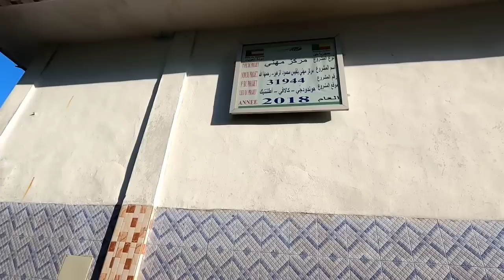V69|إكتشاف أجمل الأماكن في كوتونو و مغامرة مع الاطفال_ voyage à vélo en afrique